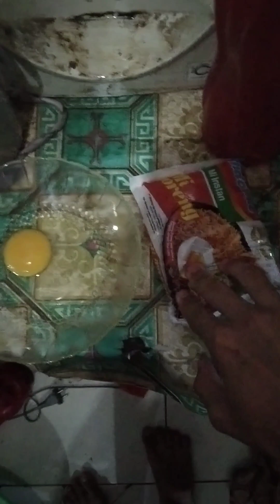Mini vlog Making snack food from noodles and eggs